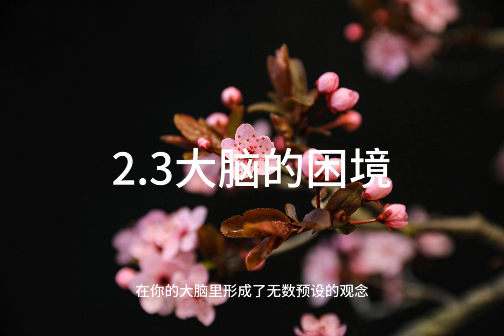2.3大脑的困境《太傻天书》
大脑没有认知能力，大脑的所有的所谓的认知，都是基于分离的投射。大脑自己认知的那些事物的好坏对错，你也许认为那些都是你自己的经验总结的宝贵的个人财富，其实，那些只不过是一些社会和大众反复投射的集体性的催眠与洗脑的观念而已。这些洗脑的最后的结果，就是在你的大脑里形成了无数的预设的观念——而这些预设观念，就是你大脑的病毒。这些大脑病毒多是在集体性的洗脑过程中的构建分离模式的思维体系，你自己的大脑就是在这分离的思维体系中给自己建造了一个坚固的监狱。